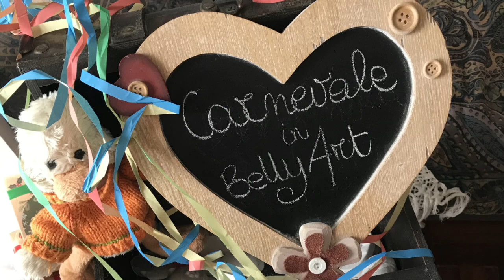Dipinto sul pancione a Carnevale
Ecco come Ornella e Claudia hanno festeggiato il Carnevale 2023 in Atelier Belly Art Italia.
Offerta speciale solo su prenotazione comprendente Belly Painting, foto, video, bevande e dolcetti….tutto a €.50.
Offerta limitata a sole quattro coppie di futuri genitori: Rosa e Marco, Sara e Fabrizio, Lisa e Fabio, Erika e Marco.
Guardate come ci siamo divertiti e che meravigliosi dipinti a tema Carnevale avranno come ricordo i piccoli in arrivo: Iris, Irene, Aurora e Alessandro.
Volete sapere quali e quando faremo le prossime offerte speciali per il Belly Painting?